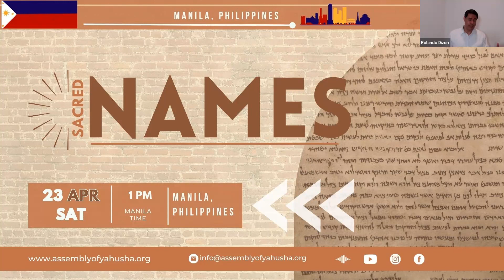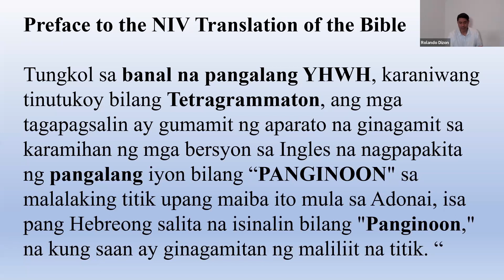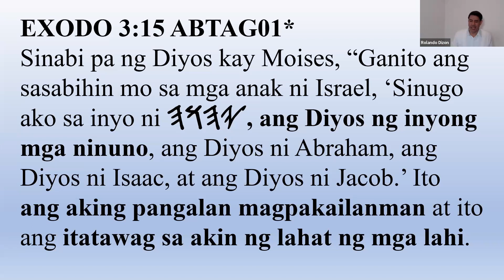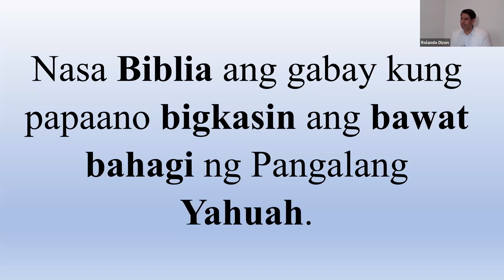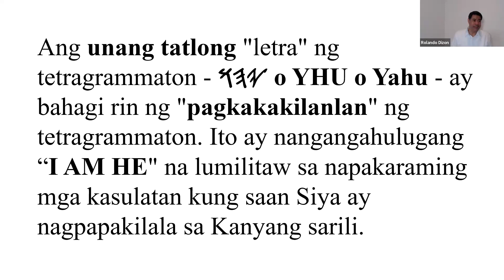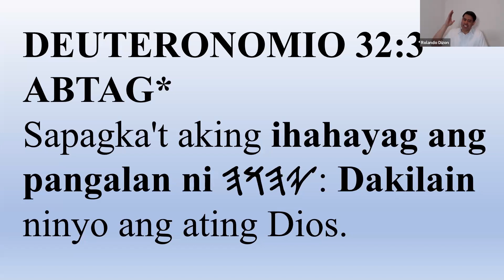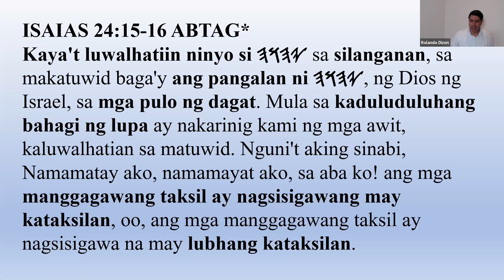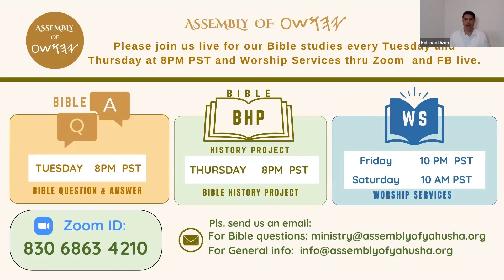Sacred Names : Philippines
Assembly of Yahusha Sacred Names in Tagalog officiated by Bro. Jon Dizon 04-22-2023. Most Sound Recordings (such as Intermission and Hymns, Lyrics and Melodies) used in this video are produced by Assembly of Yahusha members exclusively for worship services using Public Domain Hymns and No Copyright Infringement is intended.